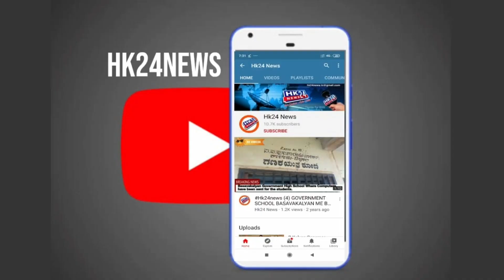Khurashid ali Saheb ka Sandal Mubarak at Basavakalyan .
Khurashid ali Saheb ka Sandal at Basavakalyan .